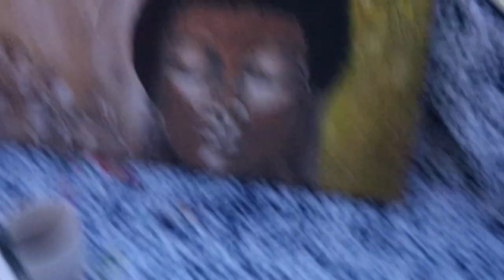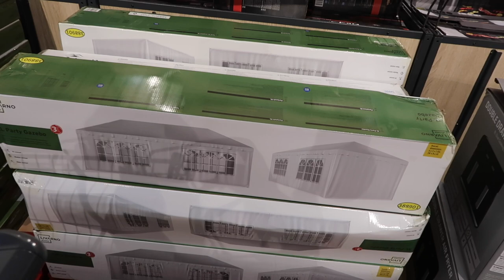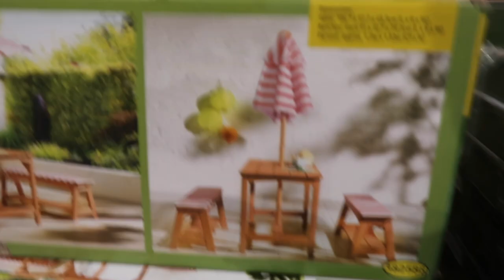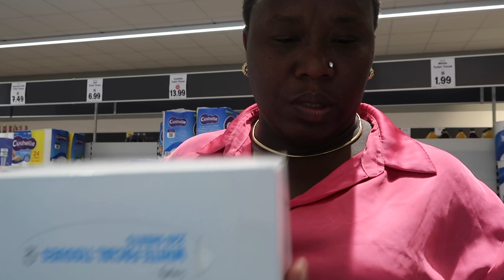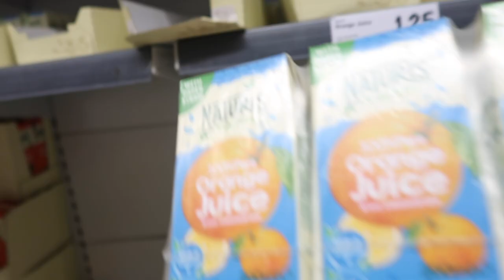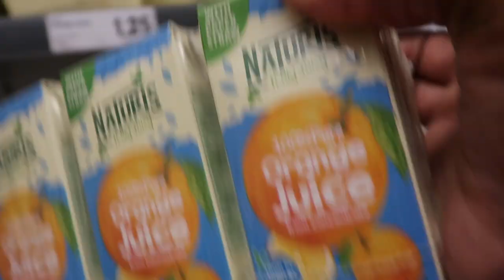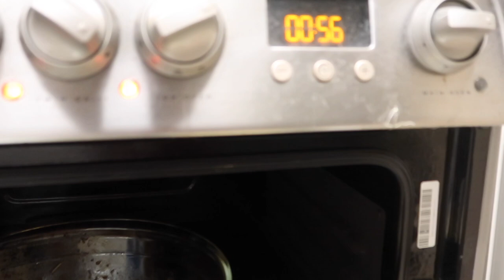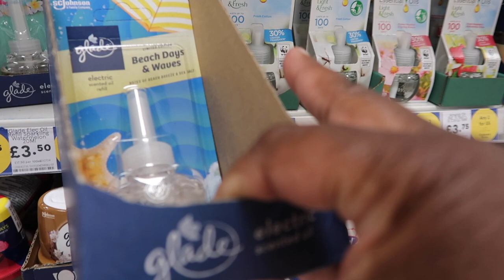MY LIFE SO FAR …..